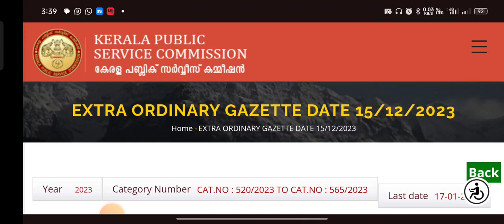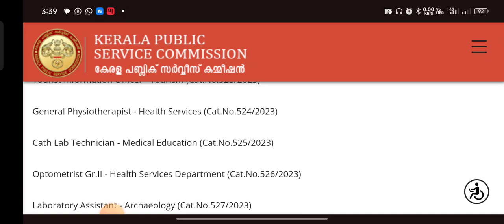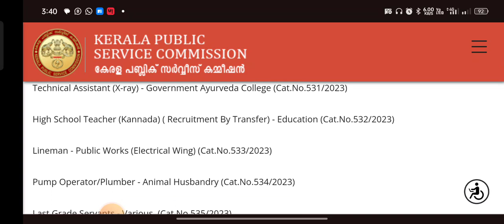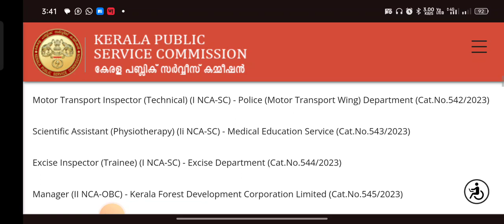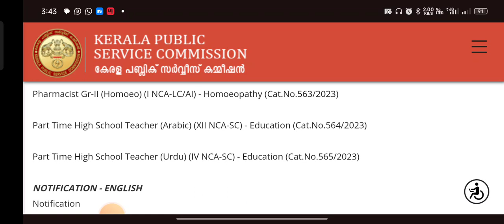പി.എസ്.സി 45 പുതിയ പോസ്റ്റുകളിലേക്ക് വിജ്ഞാപനം📢✌️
jobs kerala
job fresher
fresh jobs
 vacancy 2023
ssc jobs
sslc jobs
thozhilurappu comedy
thozhil vartha
thozhil varthakal malayalam 2023
thozhilurappu news
thozhilvartha latest 2023
thozhilurappu